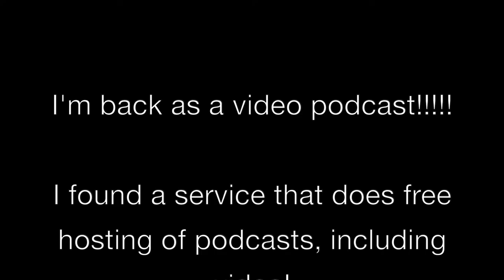Review - Ferraton Père & Fils "La Matiniere" Crozes Hermitage - Episode #531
In this episode of 1337 Wine TV, Mark reviews the 2017 Ferraton Père & Fils "La Matiniere" Crozes Hermitage - Episode #531. This was a free sample provided to him.

Links for the show:

Ferrarton Père & Fils

Cameras, Accessories, & Equipment:
Ulanzi U Rig Pro Video Rig for iPhone DJI
Osmo Pocket
PGYTECH OSMO Pocket Phone Holder

Lights:
Neewer Dimmable 176 LED Panel - This is my travel light.
NEEWER 160 LED CN-160 - I have 3 of these that I use on the set.

Tripods:
Selfie Stick Tripod,54 Inch Extendable Phone Tripod - This looks to be exactly the same one I bought a few years ago.
59" Selfie Stick with Tripod